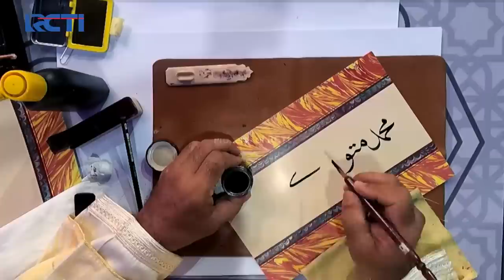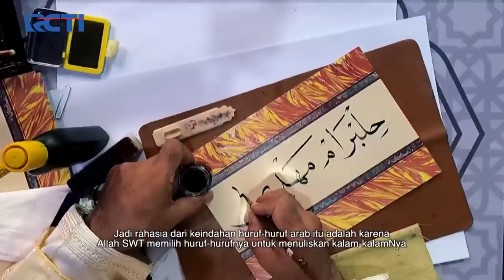SENIMAN MENULIS INDAH! Syeikh Bilad Hamidi Hadir Di Hafiz Indonesia | HAFIZ INDONESIA 2023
SENIMAN MENULIS INDAH! Syeikh Bilad Hamidi Hadir Di Hafiz Indonesia, Untuk Membuat Kaligrafi Arab Dari Nama Para Peserta Hafiz Indonesia